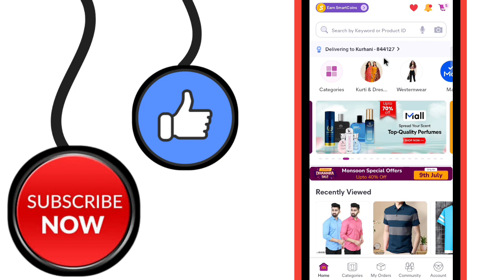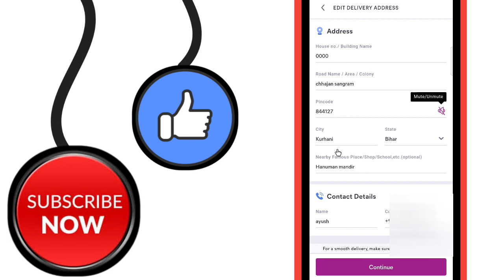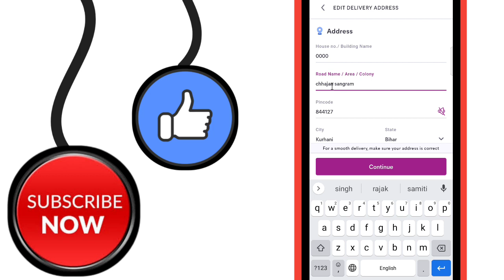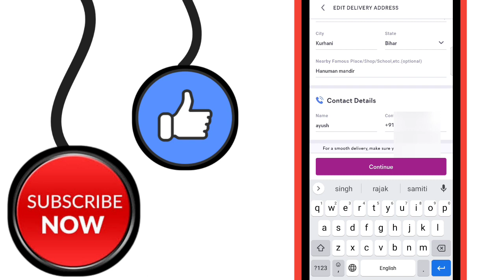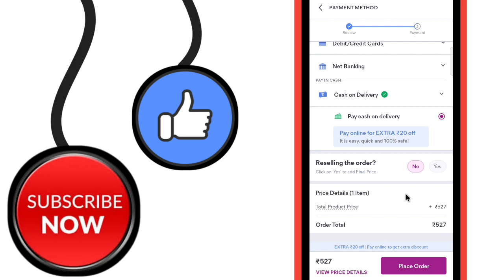meesho me address kaise change kare | meesho par address kaise change kare